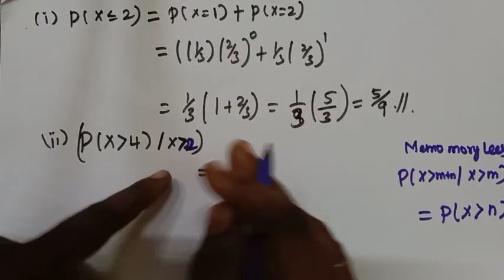GEOMETRIC DISTRIBUTION PROBLEM-1, PROBABILITY VIDEO-30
UNIT I PROBABILITY AND RANDOM VARIABLES
Probability – Axioms of probability – Conditional probability – Baye‘s theorem – Discrete and continuous random variables – Moments – Moment generating functions – Binomial, Poisson, Geometric, Uniform, Exponential and Normal distributions.